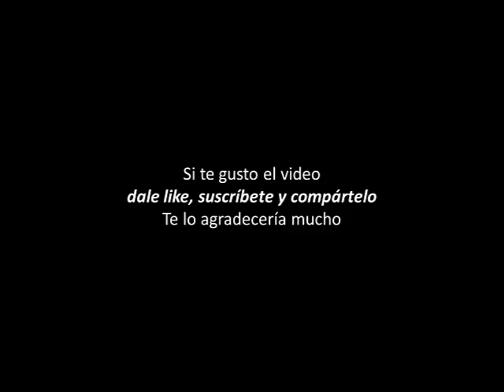El viene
Una entidad maligna destruye la tranquila vida de una persona cualquiera ¿Como enfrentas algo que no puedes comprender?...